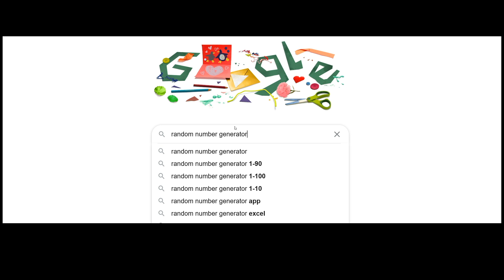"Audio Re-Design Roulette" I Overwatch Highlights #2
Roulette Challenge! Designing sound for randomly assigned Overwatch highlights.  This is our second go as we creep into improved production value...
Intro - 00:00
Corry's "Abstract Kitchen Synthesis" - 00:21
Mike's "Chunky Metal Slammer" - 00:25
Stuart's "Probably Not Safe" - 00:30

Video Edited by Stuart Hosking